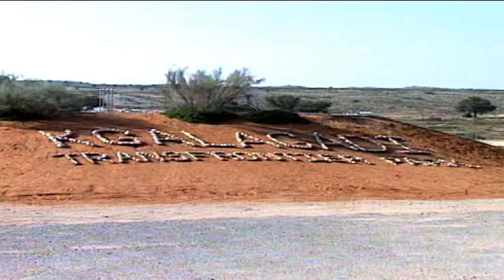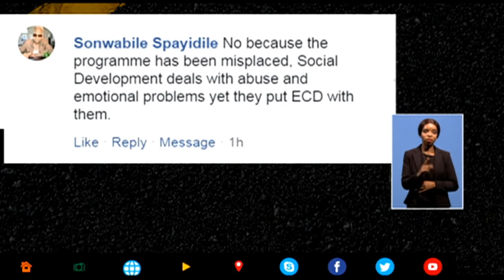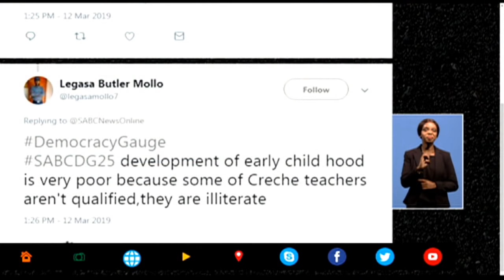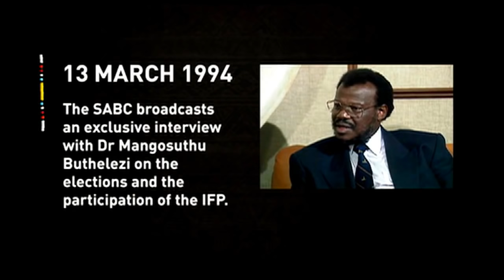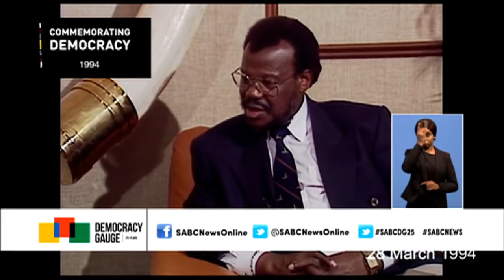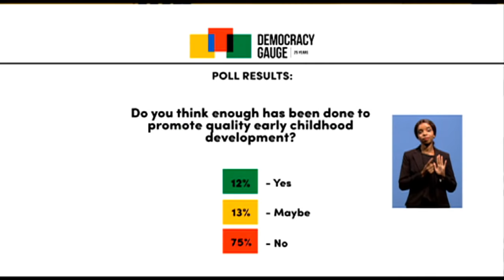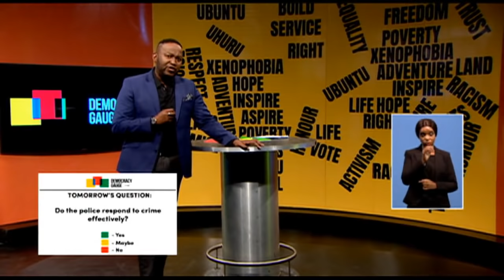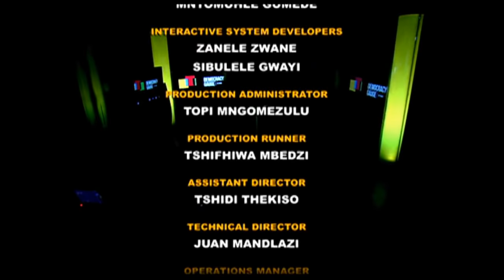Democracy Gauge: 13 March 2019